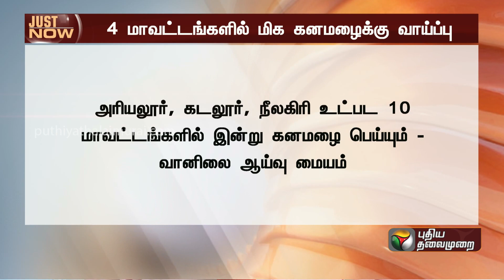இன்று 4 மாவட்டங்களுக்கு Sketch... கனமழை இருக்கு!| Heavy Rain | TN Rain | PTT